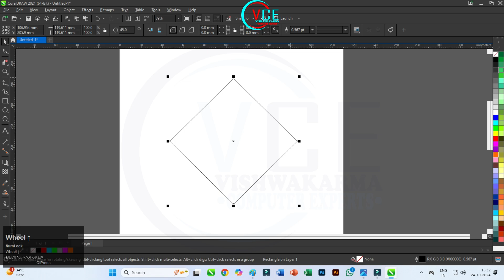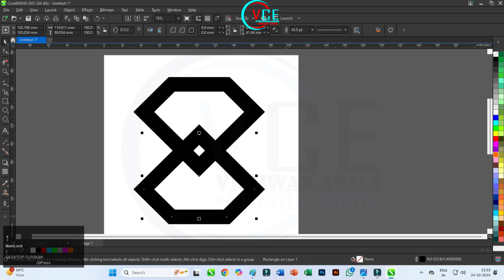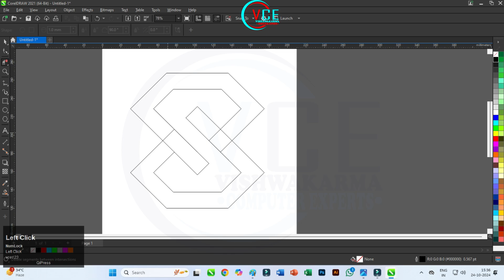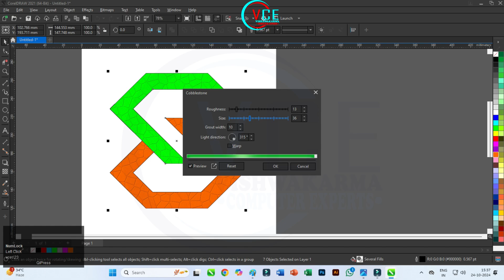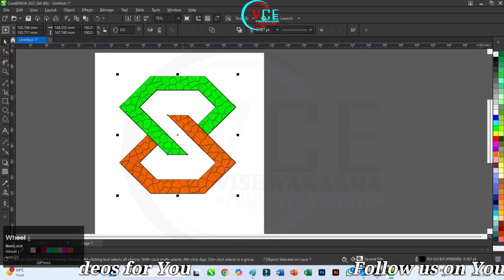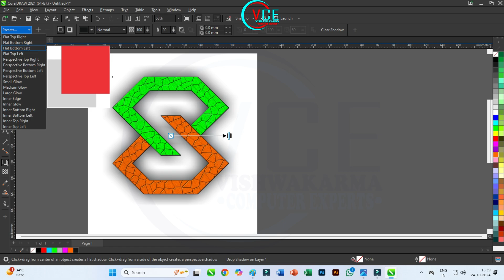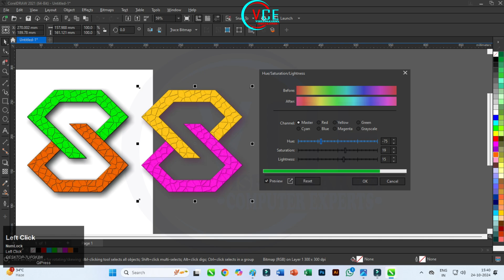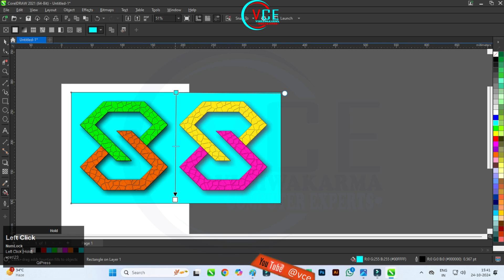The ABSOLUTE BEST Way to Create a Unique 3d Logo Design